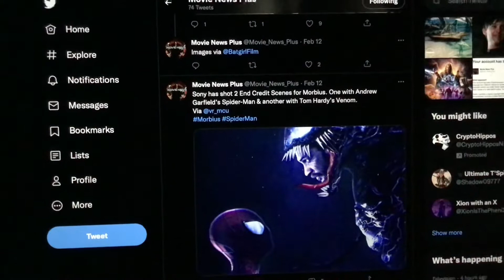Sony has shot 2 End Credit Scenes for Morbius. One with Andrew Garfield’s Spider-Man & another with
Sony has shot 2 End Credit Scenes for Morbius. One with Andrew Garfield’s Spider-Man & another with Tom Hardy’s Venom